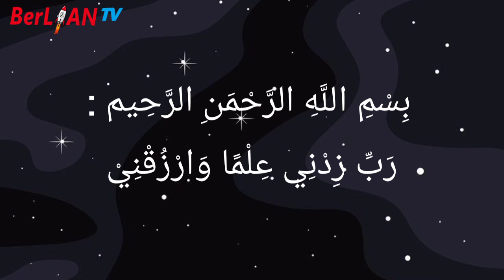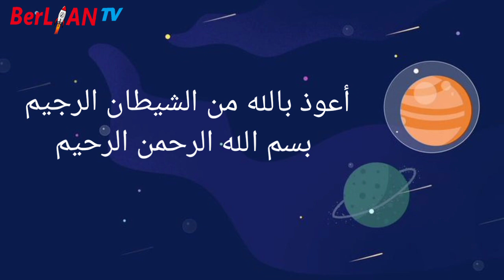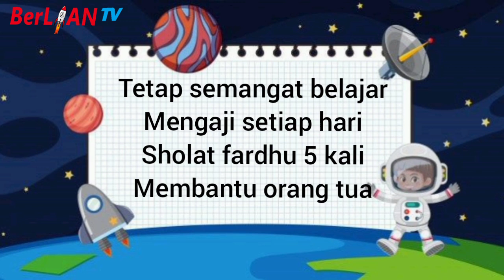Ikhfa'Nun - Al Qur'an Seri Tajwid Kelas 4 SD | BerLIAN School